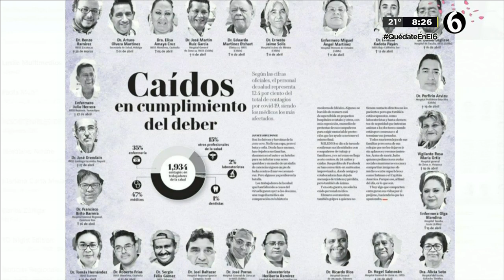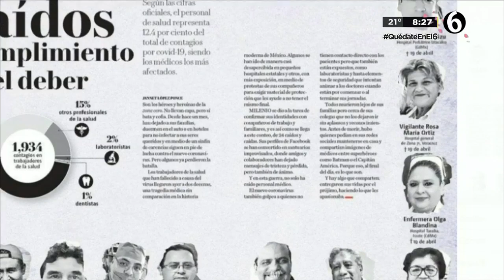Hemos estado a la altura de la emergencia: Pdte. Asociación de Médicos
Platicamos con el doctor Enrique Alemán Mallén, presidente de la Asociación de Médicos y Enfermeras sobre los elementos del cuerpo de Salud que han perdido la viuda en el cumplimiento de su deber por COVID19.